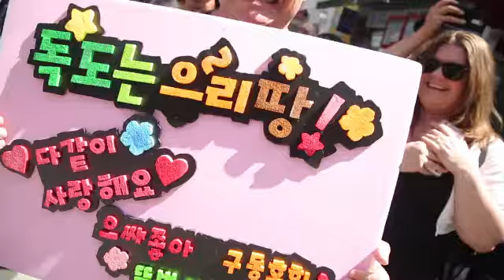독도는우리땅~!! 플래시몹